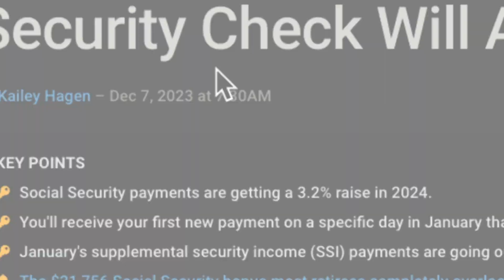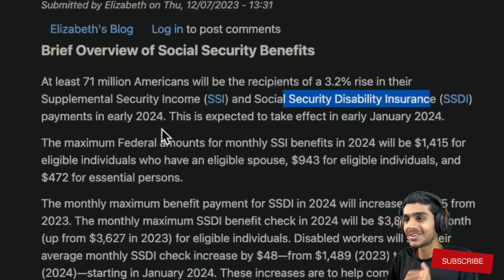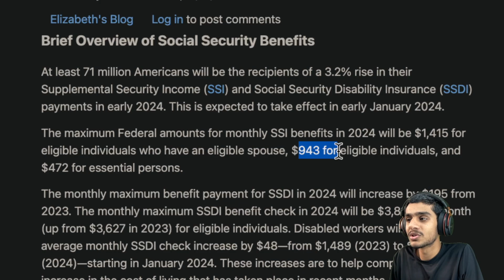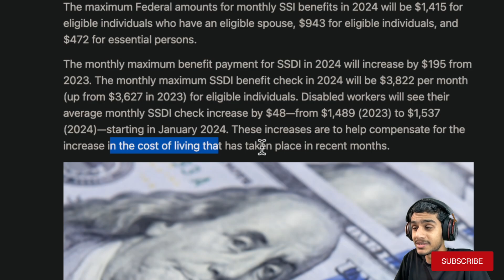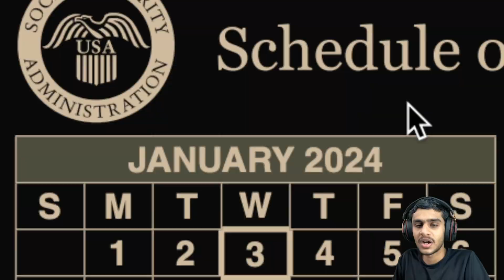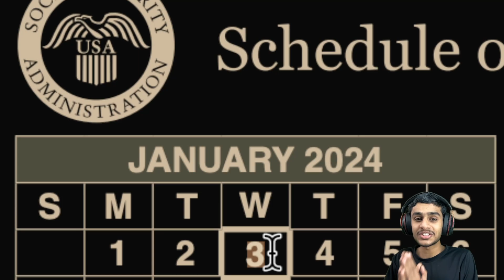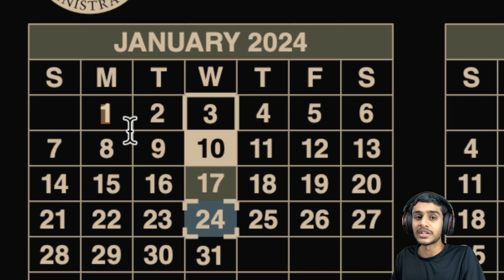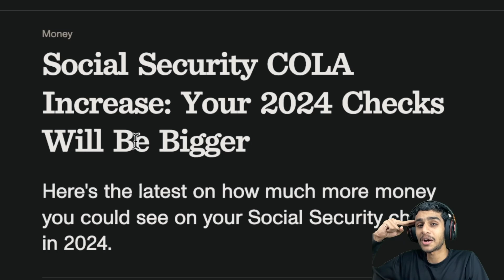Social Security Calendar: When You Get PAID in 2024!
Hey there, Social Security and disability friends!

Got good news for the new year: your January Social Security checks are coming with a 3.2% boost!  That means an extra $50+ in your pocket!

But wait, there's more! This video will unravel the complete January 2024 payment schedule, including:

When exactly you'll get your check based on your birthday.
What happened to the double SSI payment (spoiler alert: it's not gone!)
How much your SSDI and disability benefits will increase.
Plus, scams to watch out for and tips to maximize your benefits.

Chapters (with timestamps):

0:00 Intro & 3.2% COLA Announcement
1:00 January 2024 Payment Schedule Explained
2:22 SSI & SSDI Benefit Increases
3:33 When Will You See Your COLA Boost?
4:33 Double SSI Payment Update
5:12 Important Dates for Specific Recipients
6:47 No Double Payments in January
7:19 Summary & Conclusion
8:25 Outro & Call to Action